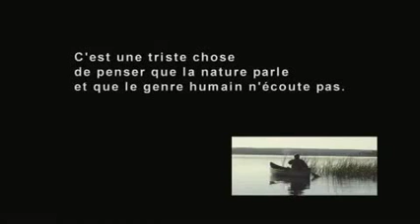Grands Vents Greats wings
Montage dynamique en musique sur des activités de plein air en nature